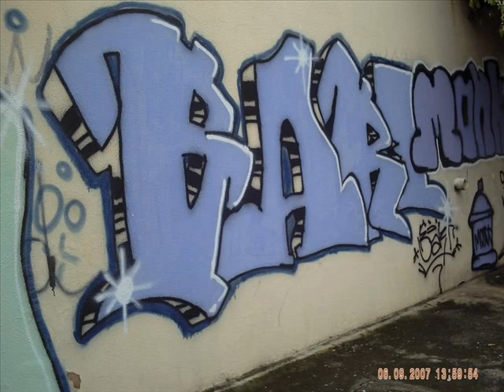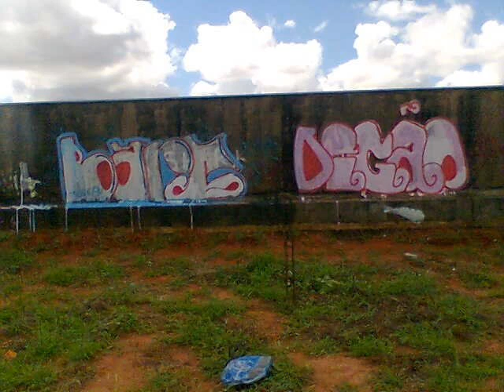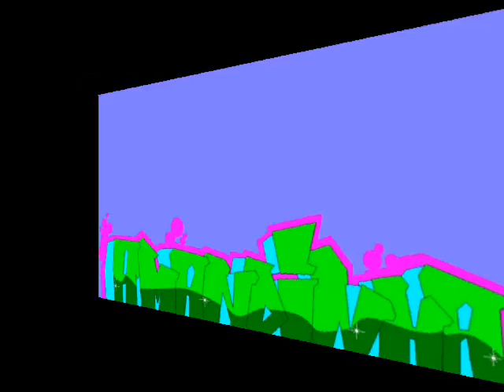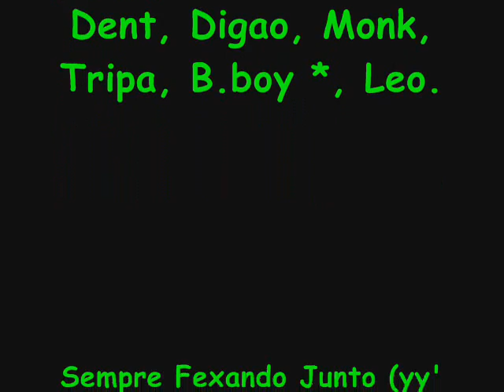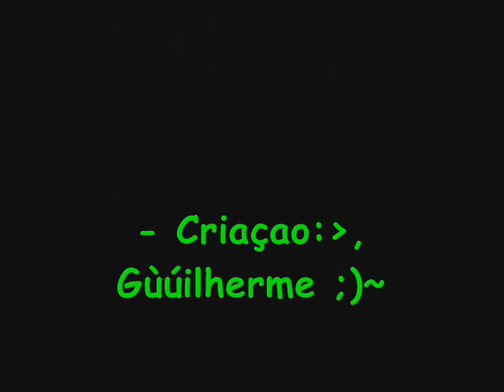BarT - Graaf 's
representaando a Zona Leste com aliáados na zona noorte !